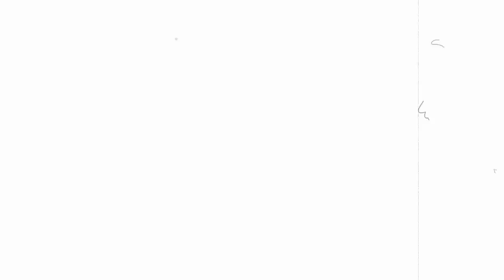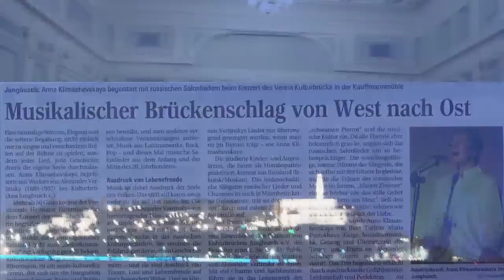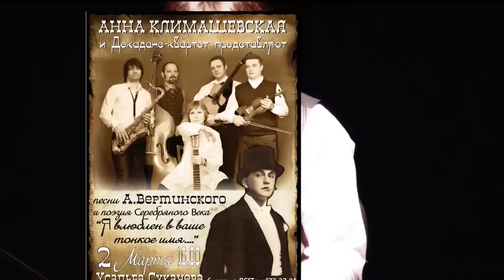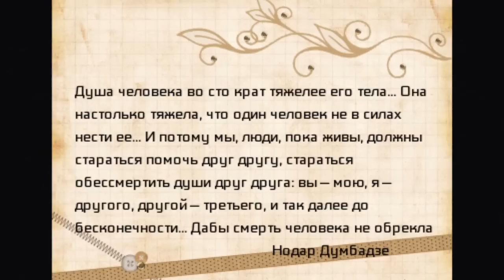К 125-летию со дня рождения Александра Вертинского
фильм о музыкально-поэтическом проекте "Анна Климашевская и Декаданс-квартет" (биография А.Н. Вертинского, история создания проекта, фрагменты клипа и концертов). Данное видео создано с целью популяризации творчества великого Маэстро и поддержки молодого творческого начинания.
в фильме показаны работы фотографов:
Алексея Головщикова
Антона Кодкина
Александра Тугова
Юлии Закаблуковской
Фото Александра Вертинского из архива(авторы не известны)